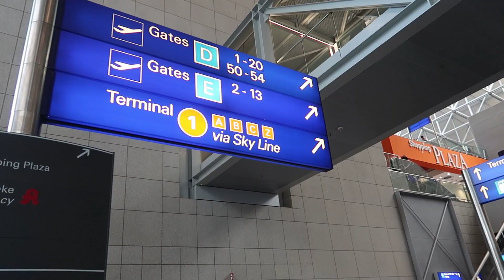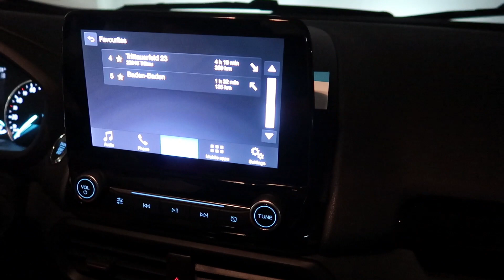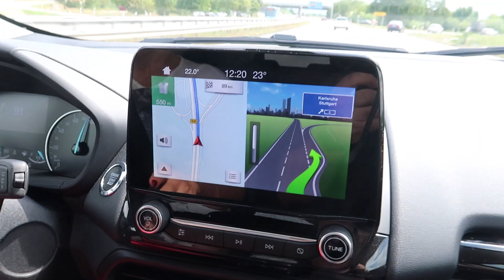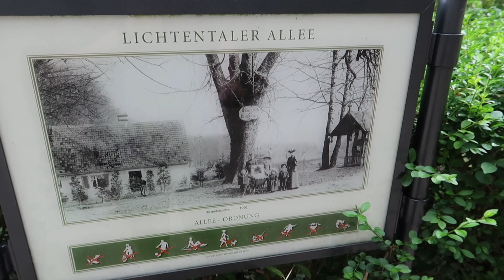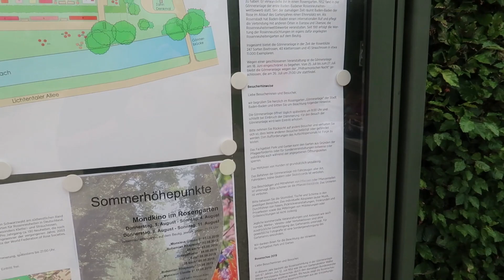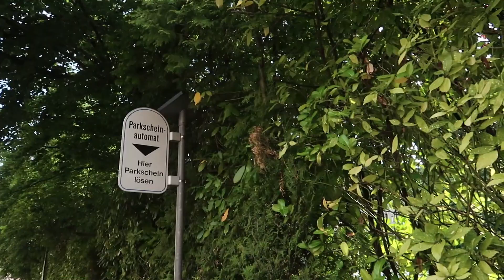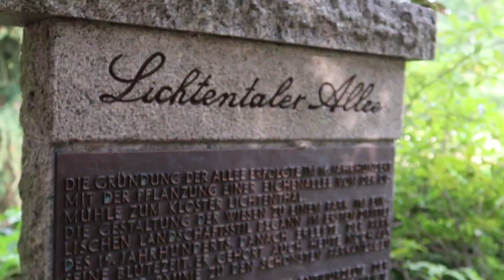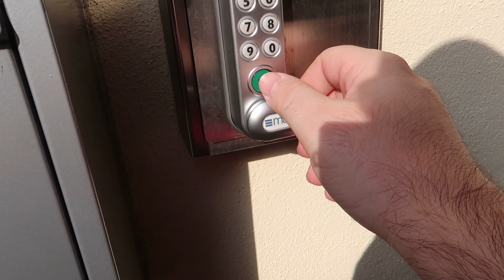Coche de alquiler y Baden-Baden | Selva Negra (Alemania) – Día 3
Hoy dejamos Frankfurt para volver al aeropuerto a recoger nuestro coche de alquiler, un Ford EcoSport, no sin algún percance. Ya con él vamos a Baden-Baden, donde está nuestro próximo alojamiento. Por la zona paseamos por Lichtentaler Allee, un lugar verde y agradable, y por el propio centro de Baden-Baden.

Grabado con una Canon Powershot G7 X Mark II

En esta serie de vídeos compartiremos nuestro día a día en este road trip de 12 días por la Selva Negra (Alemania). El viaje tuvo lugar del 1 al 12 de agosto de 2019. Puedes ver todos los vídeos relacionados con el viaje en esta lista de reproducción:

# CRÉDITOS